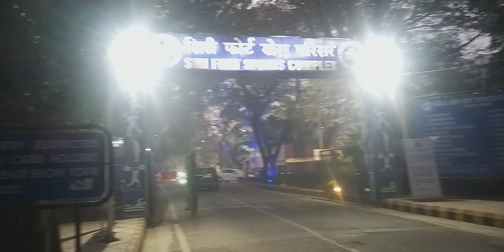My First vlog 2023 mai ja ra hu SIRI Ford jha se india ke sare sports players training lete hai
Sbse bada sports complex
My new vlog
my new vlog
youtubers

monetization..